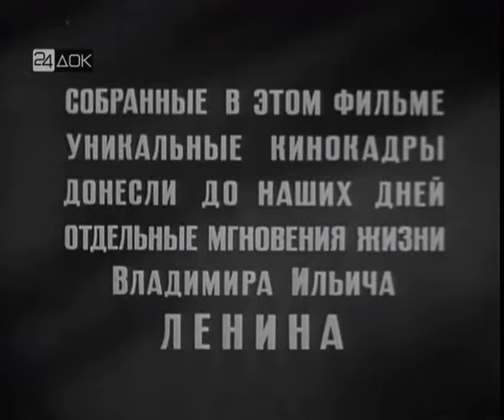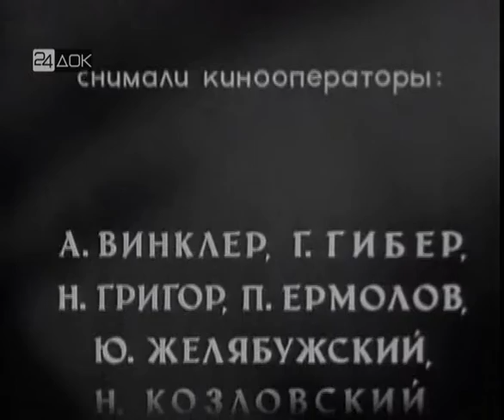Lenin is Alive (1969) | DOCUMENTARY FILM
Unique shots of V. I. Lenin, shot from 1918 to 1924.